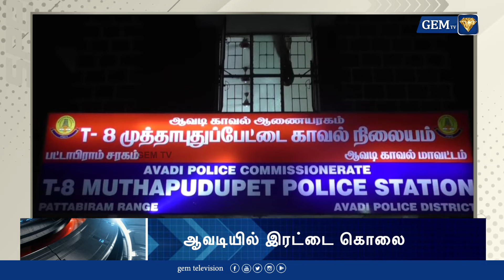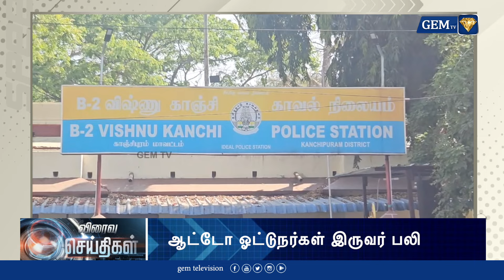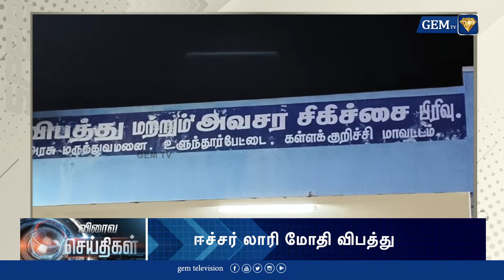Exclusive 04/30/2024 Update: Speed News | 06.00 pm | Live Tamil News Updates